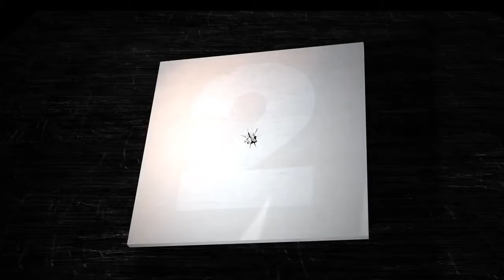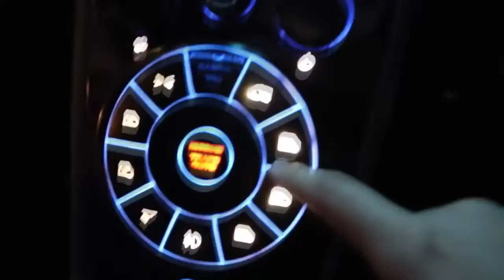TOP 5 Fastest Cars In The World 2019